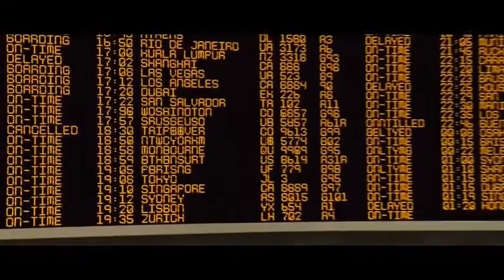Planet of the Hoax